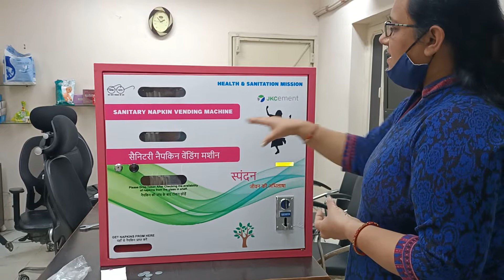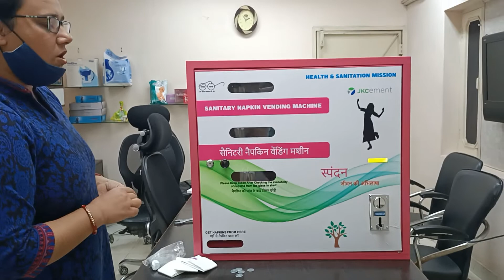sanitary napkins vending machine